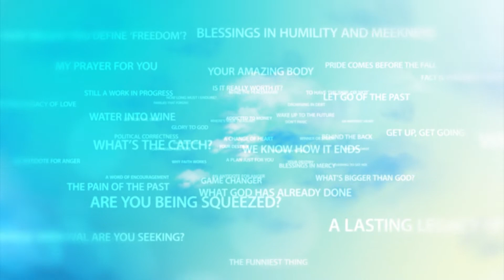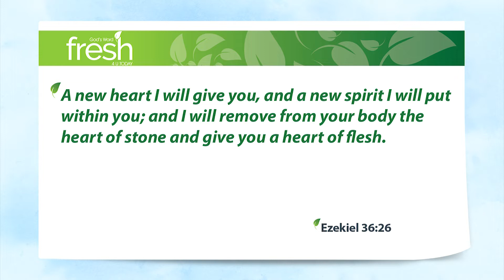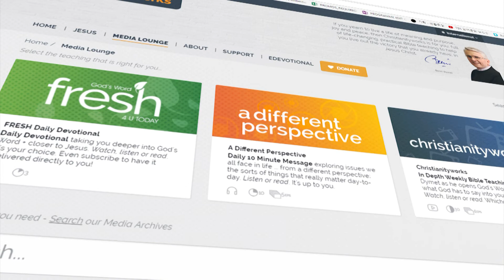Upside Down and Inside Out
As you and I cast our gaze forward to the year we’re about to step into, I think the biggest mistake we can make is to hope for all the wrong things out of life. Hope for the wrong things, and we’ll be disappointed. Set our hope on the right things and what an adventure it’s going to be!

So, what are you looking for in this new year? – a promotion or a new job or some step upwards?

You see, I think that’s the mistake we make. We focus too much on the vertical axis of life. Life is full of ups and downs. A good year is one with more ups than downs. And a lousy one has more downs than ups.

But what about the horizontal axis? The more I think about and try to understand what Jesus is on about, the more I come to the realisation that He’s not so much interested in getting us on the up and up – that’s not it at all. What He really wants to do is to change us from the inside out.

Ezekiel 36:26 A new heart I will give you, and a new spirit I will put within you; and I will remove from your body the heart of stone and give you a heart of flesh.

God’s focus is on changing our hearts; on seeing us grow and mature and become wiser and more compassionate. And as that happens, more and more the ups and downs matter less and less. It’s kind of upside down and inside out.

So can I encourage you as you set out on this new year, this new adventure, to make this your greatest priority of all: drawing closer to Jesus. Because as you do, as He changes your heart, as He grows you and matures you and softens you and strengthens you inside out, the ups and downs will matter less and less.